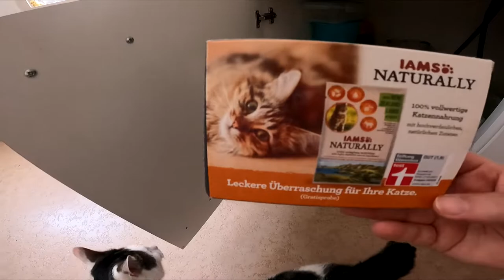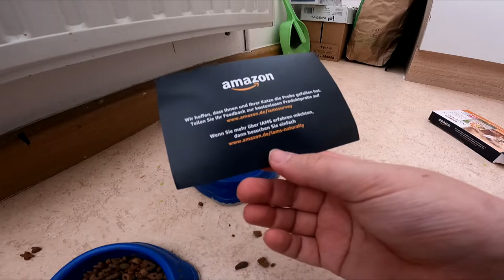Adi ASMR / Ein Geschenk von Amazon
Habt ihr schon mal ein Gratis Geschenk von Amazon als Überraschung nach Hause geschickt bekommen ?!?